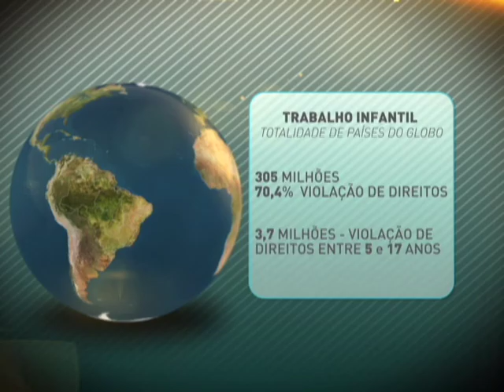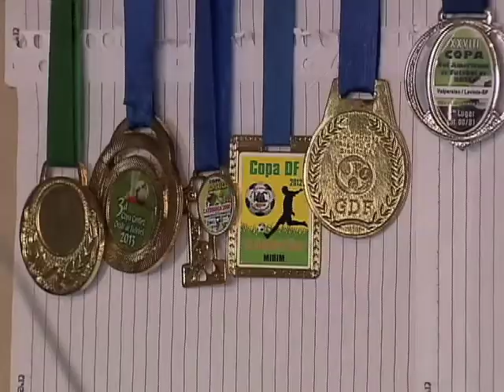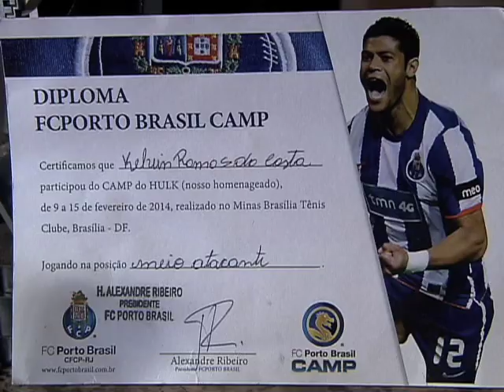Repórter Justiça - Mercado mirim (09/08/14) (1/3)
O trabalho na infância revela uma triste realidade. De acordo com dados apresentados no IV Encontro Internacional contra o Trabalho Infantil, em São Paulo, atualmente há mais de 300 milhões de meninos e meninas envolvidas em atividades econômicas em todo o mundo, mais de 70% em situação de exploração. No Brasil, pelo menos três milhões de crianças e adolescentes entre cinco e 17 anos estão nessa situação. A busca por uma profissão precocemente pode ser, muitas vezes, uma armadilha para jovens e pais que ficam entusiasmados com oportunidades que surgem no mundo das artes, da moda e do futebol. Leia a íntegra da sinopse